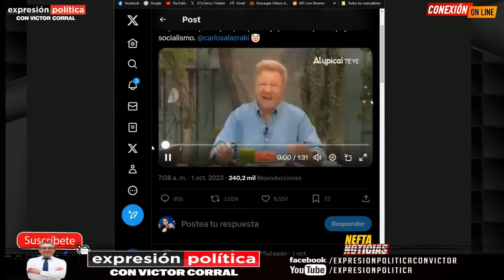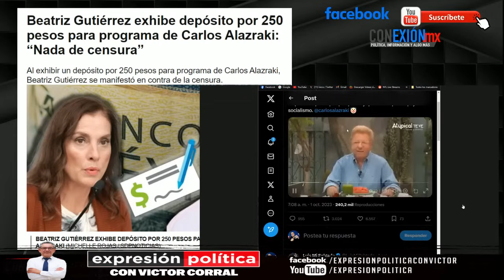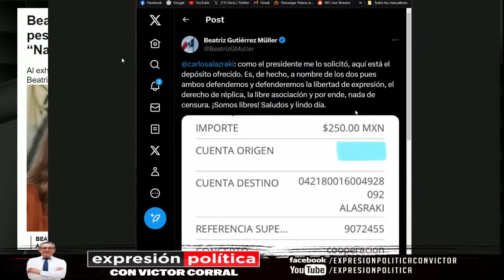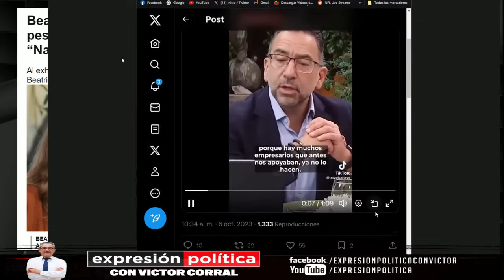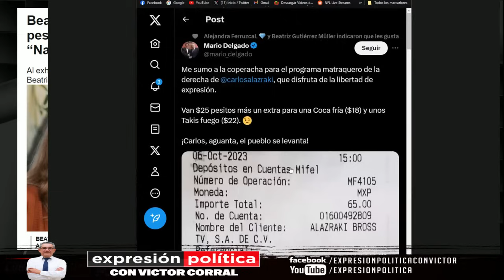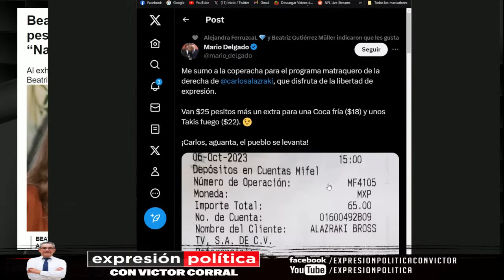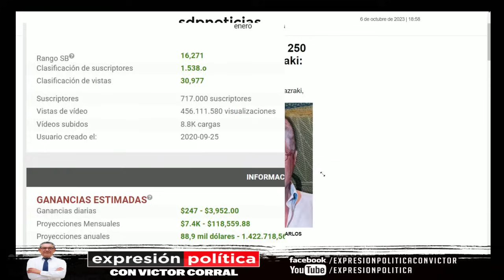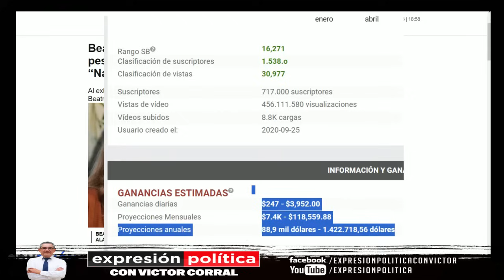Beatriz Gutiérrez manda apoyo a Carlos Alazraki, hay libertad de expresión, J. Lozano ataca a AMLO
Beatriz Gutiérrez compartió un mensaje por medio del cual mostró que hizo un depósito por un monto de 250 pesos, el saco de pus ataca a AMLO